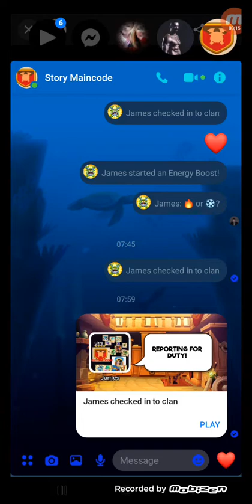everwing new dragons 5